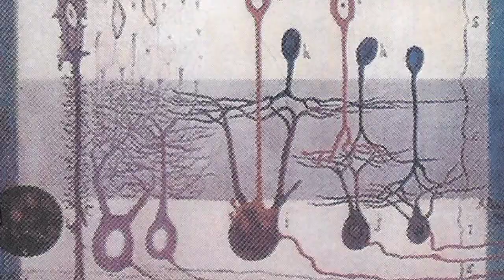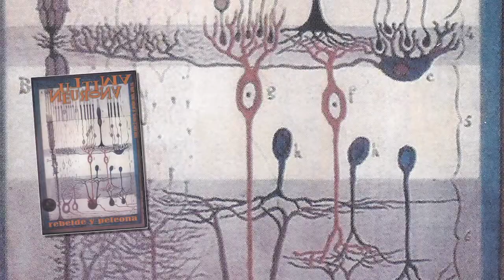ULTIMA NEURONA - Un dia cualquiera